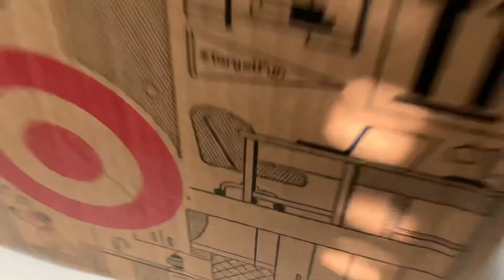BIG UNBOXING VIDEO COMING SOON!!!! HUGE STAR WARS COLLECTION HAUL!! MASSIVE UPDATE!!